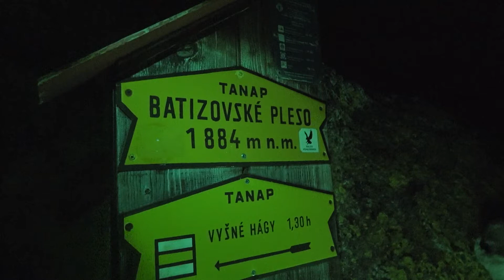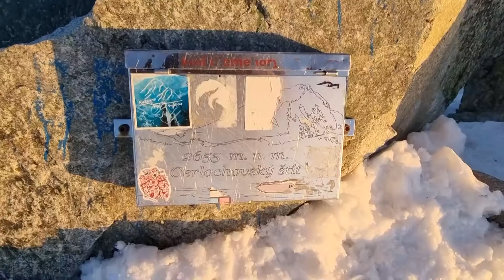Gerlachovský štít (2655 m.n.m.)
Date: 26/3/2022
Location: High Tatras, Slovakia